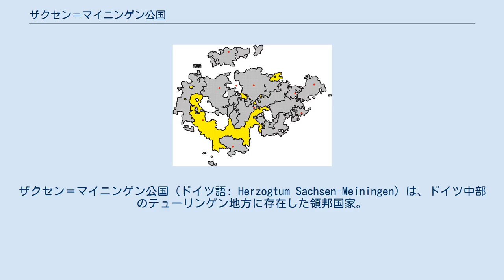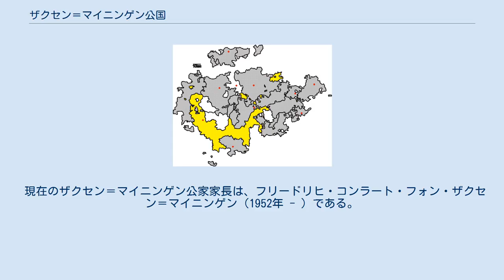ザクセン＝マイニンゲン公国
ザクセン＝マイニンゲン公
ザクセン＝マイニンゲン公国（ドイツ語: Herzogtum Sachsen-Meiningen）は、ドイツ中部のテューリンゲン地方に存在した領邦国家。
ヴェッティン家のエルンスト系によって統治されたザクセン諸公国の一つである。
 テューリンゲン諸国におけるザクセン＝マイニンゲン公国（1900年） ドイツ帝国のもとでテューリンゲン諸邦と総称された領邦群のうちのひとつである。
 歴史的経緯から各国が大小の飛地を有して境界の入り組むテューリンゲン地方であるが、ザクセン＝マイニンゲン公国はテューリンゲン地方の南部に帯状に広がる領土を有していた。
このほか、北部にもいくつかの飛び地を有していた。
首都はテューリンゲン南西部のマイニンゲン（現在はテューリンゲン州シュマルカルデン＝マイニンゲン郡に属する）。
アルテンシュタイン城 (de:Altenstein) （ヴァルトブルク郡リーベンシュタイン）には夏の離宮が置かれていた。
 1825年、ザクセン＝ゴータ家からヒルトブルクハウゼンとザールフェルトを獲得した。
1918年に君主制が廃止され、1920年にテューリンゲン州に併合された。
 現在のザクセン＝マイニンゲン公家家長は、フリードリヒ・コンラート・フォン・ザクセン＝マイニンゲン（1952年 - ）である。